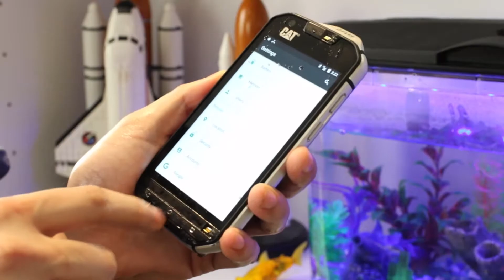Cat S60 Rugged Phone: Torture Tests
We put the Cat S60 rugged smartphone through our battery of torture tests. For the full review, head to Tom's Guide.